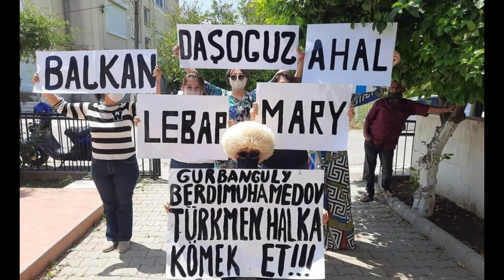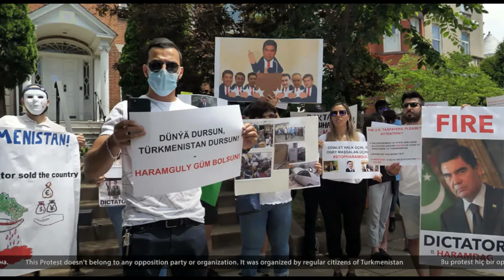Всех вас ждет смерть! -„Hemmäňize ölüm garaşýar“!